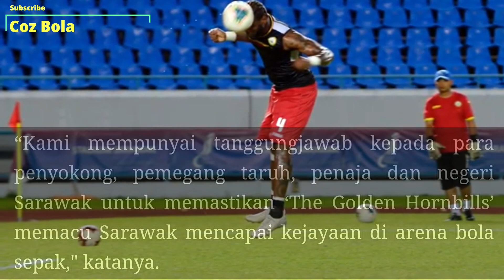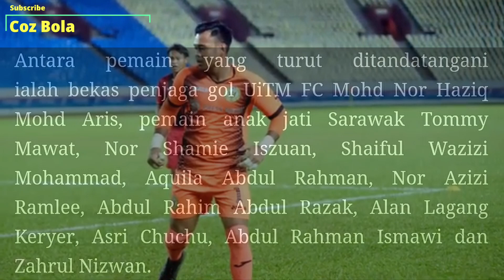Sarawak United | Barisan import pilihan 2021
Sarawak United 2021 telah mencari dan memilih pemain import luar negara dan tempatan yang berpotensi untuk mencapai misi ke liga super 2022

Barisan import pilihan merupakan gabungan dan ganding terbaik dari setiap sudut

Pengempur yang kreatif dan masih berbisa menjadi sandaran Sarawak United membawa kejayaan dalam setiap perlawanan

Pengarah Teknikal dan Jurulatih yang berpengalaman menjadi nadi langkah untuk Sarawak United mencapai misi yang di idamkan ke Liga Super 2022